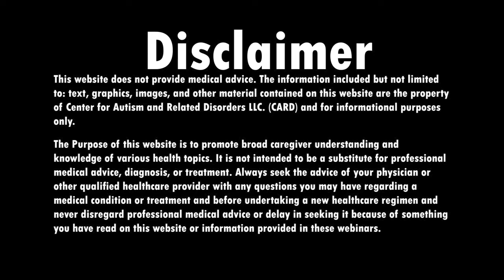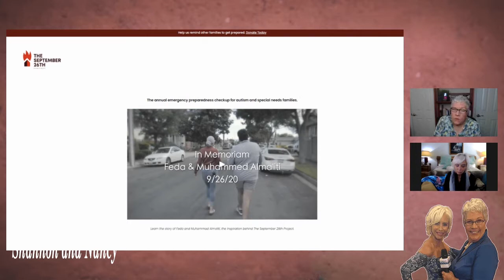Autism News: Remembering the story of Feda and Muhammad Almaliti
Our host Shannon and Nancy Remember the story of Feda and Muhammad Almaliti and encourage viewers to visit the